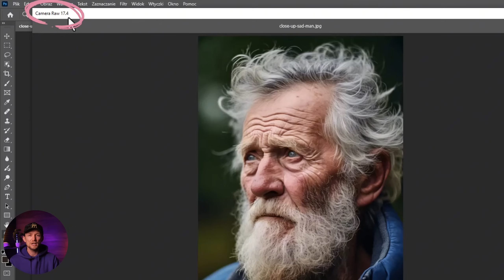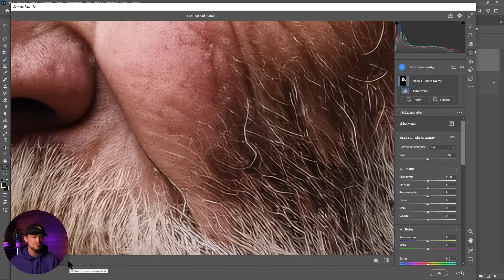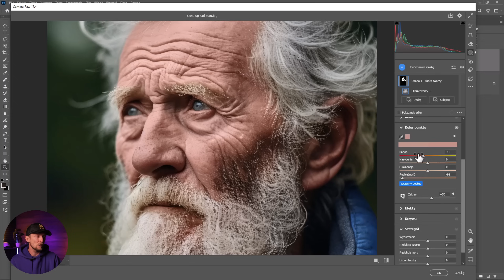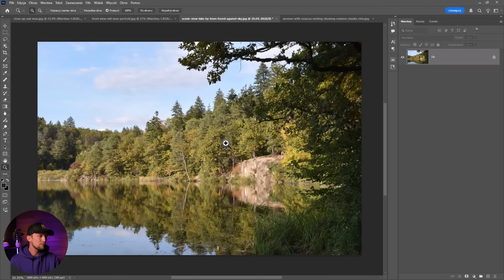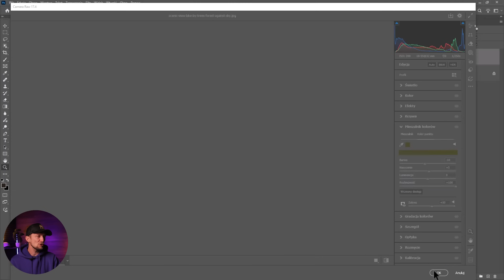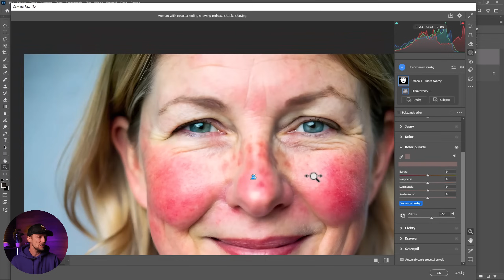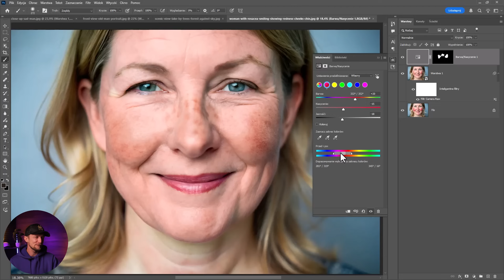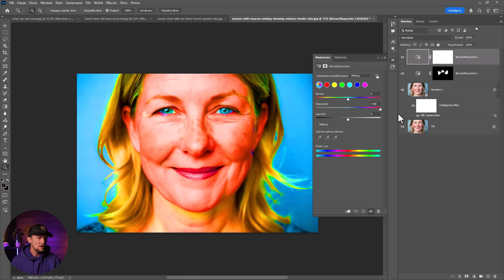Nowy suwak, który zmienia oblicze grafiki w Photoshopie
WOW! To słowo przychodzi mi na myśl kiedy odkryłem nowy suwak rozbieżności w adobe photoshop, który robi robotę za mnie! W tym filmie pokazuję, jak dopasować kolory na zdjęciu, używając tej nowej funkcji. Zobacz, jak zmiana koloru w photoshopie może być prosta.

🏷️A dodatkowo mam dla Ciebie kurs w super promocji, bo aż 1000 zł taniej 💥
Oferta ograniczona czasowo!

💼 WSPÓŁPRACA / KONTAKT
Jeśli chcesz nawiązać współpracę, potrzebujesz konsultacji, wsparcia w designie, albo masz projekt, który wymaga mojego oka –

Zapraszam na prywatną grupę Facebook, w której razem z innymi designerami dzielimy się problemami i rozwiązaniami z zakresu designu i montażu video